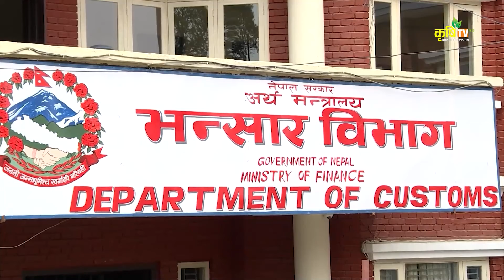गत आर्थिक वर्ष २०७८÷७९ मा पौने चार खर्बको कृषिजन्य वस्तु आयात,खुद व्यापार घाटा दुई खर्ब ५३ अर्ब